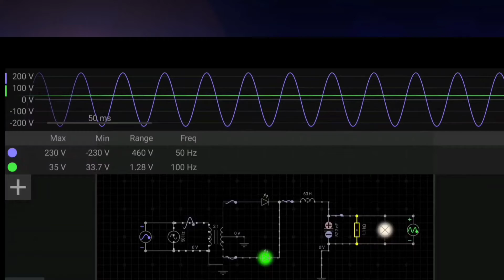Full wave rectifier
an important circuit for electronics students